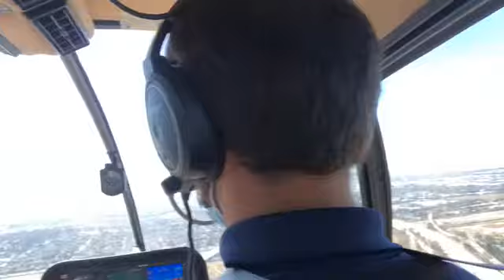Ricky Talk “Lift 🚁 Off.”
Just like in this photo the year 2020 continues to raise higher and higher. I can’t remember anytime in my first 31 years of being live someone offer me an opportunity to go on a helicoptered 🚁 ride for my birthday 🎁 this was a truly amazing experience. Our pilot 👨‍✈️ was a true professional and the views under us were breathtaking and the best part of all this was being able to share this experience with the woman 👩🏻 I love ❤️